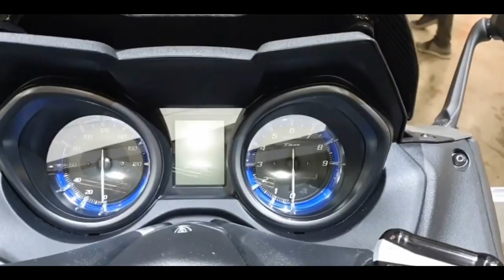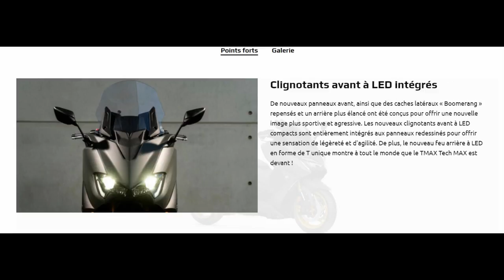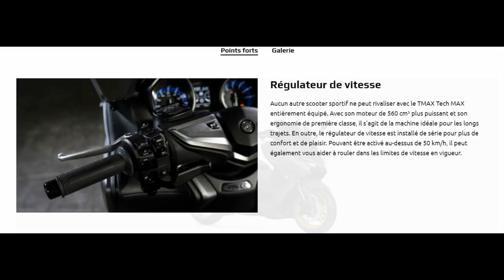جديد دراجات تيماكس 2020/ثمن دراجة نارية 560 yamaha 2020 t-max 560 ) t-max )